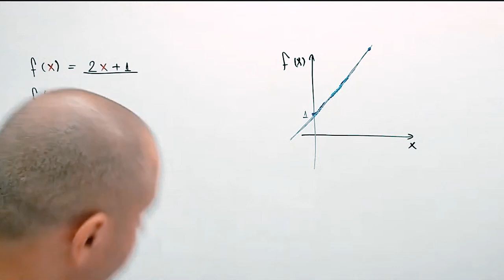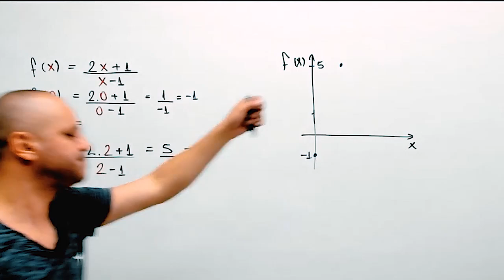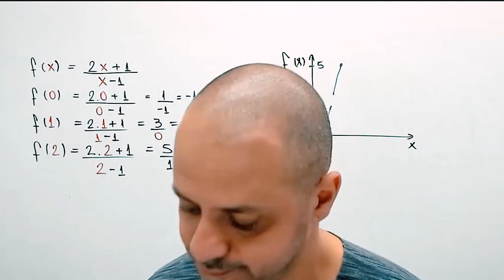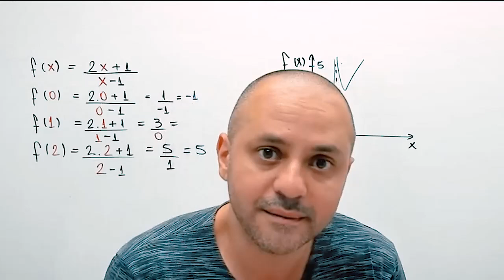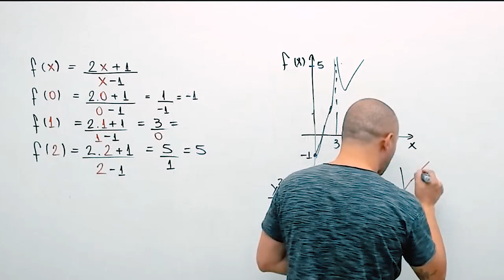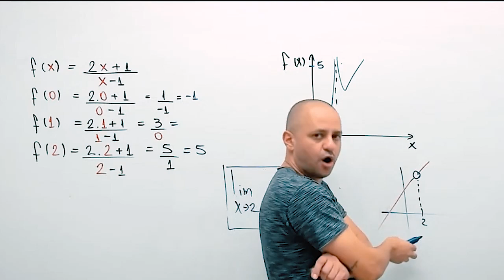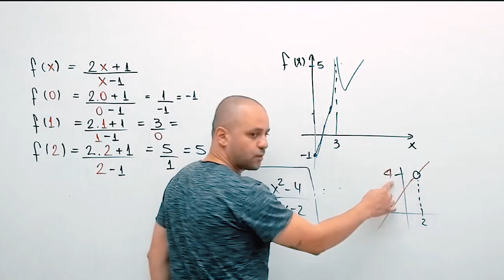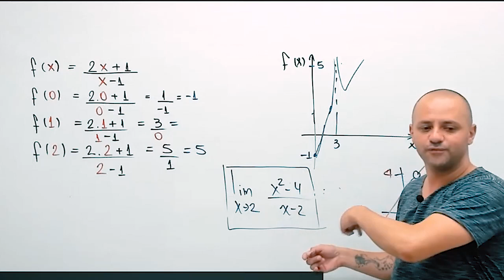A origem dos limites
Seja nosso aluno chamando o WhatsApp abaixo.